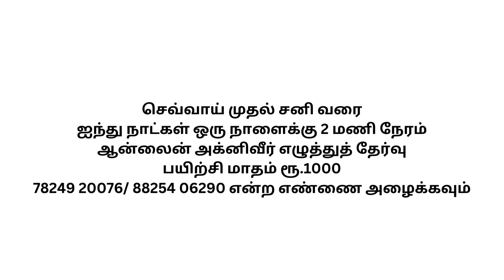சுதந்திர தின சலுகைஅக்னிவீர் ஆர்வலர்கள்பத்தாம் வகுப்பு முதல் பயிற்சி 78249 20076/ 88254 0629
RIMC ,
RIMC 2024,
RIMC guides,
RIMC mock tests,
RIMC Interview,
nda coaching,
Nda ssb coaching,
afcat coaching,
cds coaching,
army ssb,
navy ssb,
afsb,